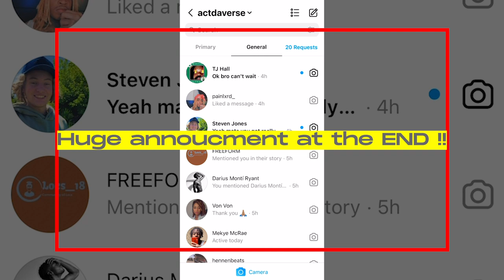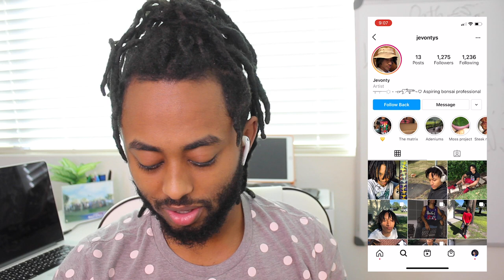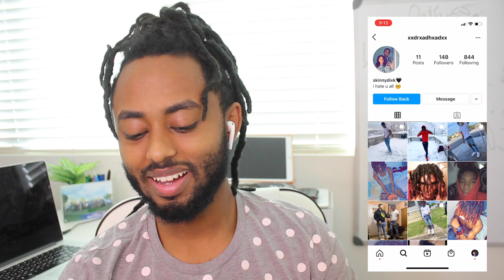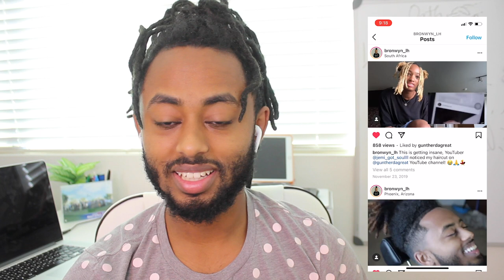REACTING TO TOP 10 SUBSCRIBERS DREADLOCKS !!!